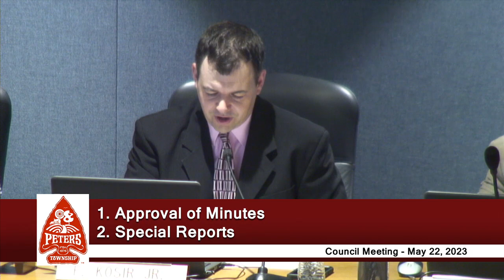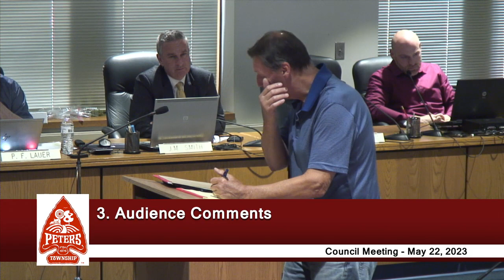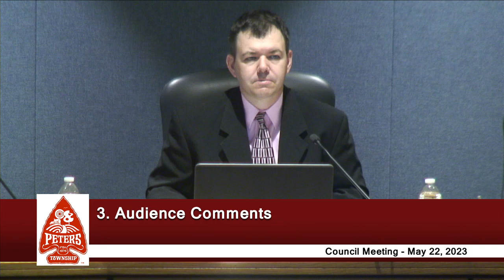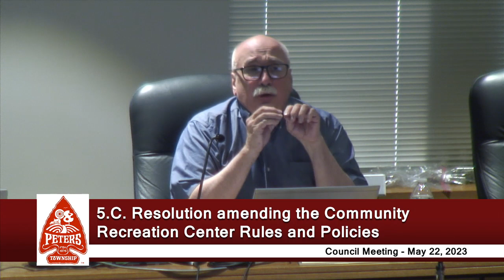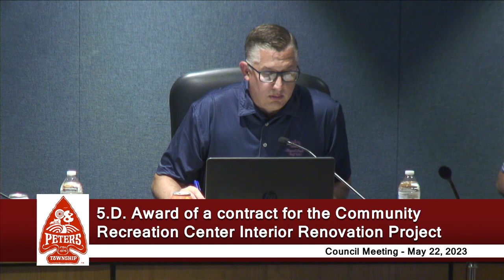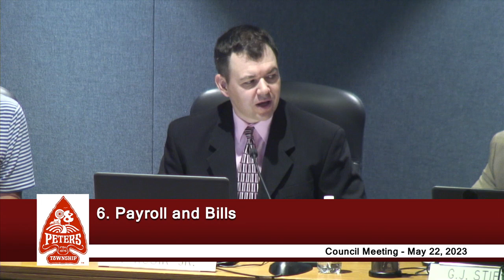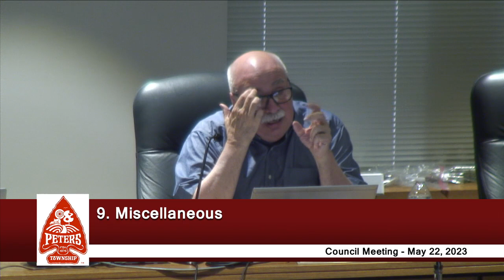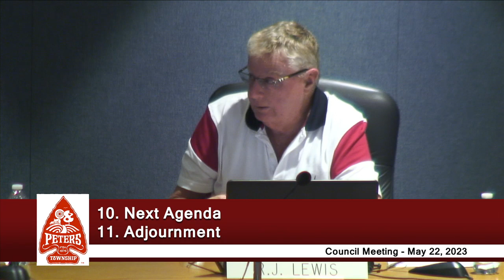Peters Township Council - Regular Meeting - May 22, 2023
This is the May 22, 2023 Peters Township Council Regular Meeting.

00:00 Roll Call/Pledge of Allegiance
00:30 Approval of Minutes
00:42 Special Reports
00:45 Audience Comments
16:43 Unfinished Business
16:46 Approval, recording purposes: Makrinos Subdivision
18:06 Resolution: submittal of grant application
19:38 Resolution: amending CRC Rules & Policies
21:06 Award contract: CRC Interior Renovation
27:57 Award contract: Peterswood Park Turf Project
34:54 Payroll and Bills
35:09 Correspondence
36:50 Reports
38:02 Miscellaneous
45:19 Next Agenda